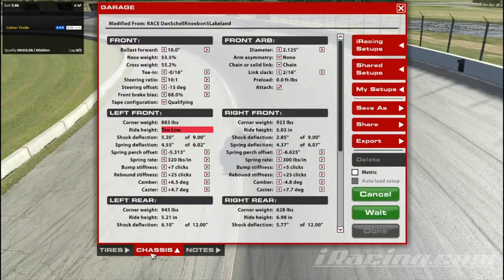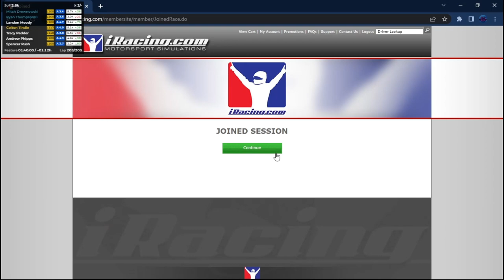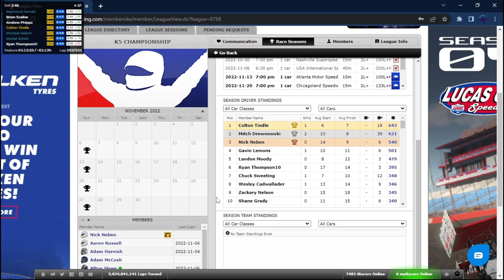ARCA Open @ USA - K5 Championship S1R9 - iRacing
Compliments to the track workers who removed all of the dirt so quickly before the race. Unsung heroes.

Chapters:
0:00 Qualifying
13:27 Race Start
15:43 Yellow Flag
18:36 Green Flag
19:41 Yellow Flag
22:46 Green Flag
24:00 Yellow Flag
27:22 Green/Yellow Flag
30:45 Green Flag
38:30 Yellow Flag
43:05 Green/Yellow Flag
47:14 Green/Yellow Flag
50:32 Green Flag
51:48 Yellow Flag
55:05 Green Flag
1:03:10 Yellow Flag
1:07:01 Green/Yellow Flag
1:10:18 Green/Yellow Flag
1:13:18 Green/Yellow Flag
1:16:15 Green/Yellow Flag
1:18:43 Green Flag
1:22:52 Yellow Flag
1:26:09 Green Flag
1:27:20 Yellow Flag
1:29:53 Green/Yellow Flag
1:32:22 Green Flag
1:49:39 Yellow Flag
1:53:31 One Lap Shootout
1:57:05 Post Race/Incidents
2:18:00 Standings Update